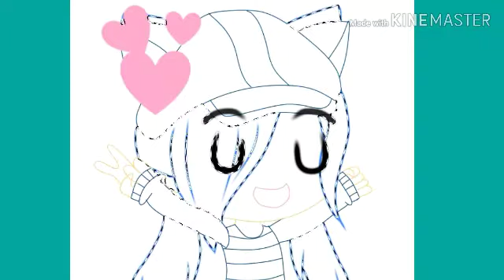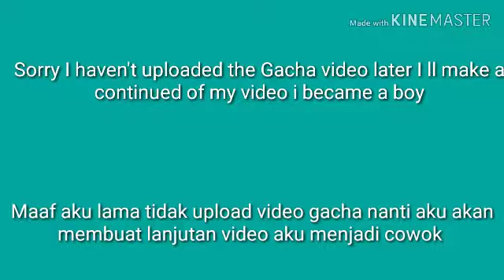shadpelangi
Hope i win plisszz UwU